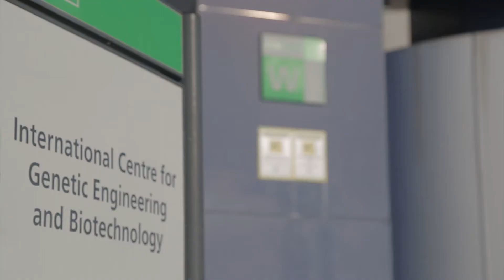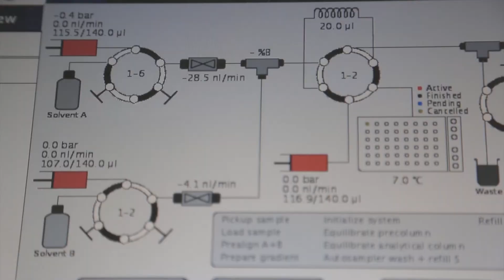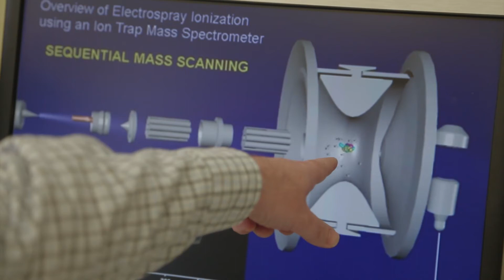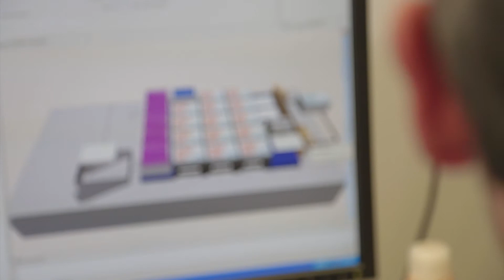International Centre for Genetic Engineering and Biotechnology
ICGEB: A brief overview and introduction by Mauro Giacca, Director-General, and Researchers in Trieste, Italy